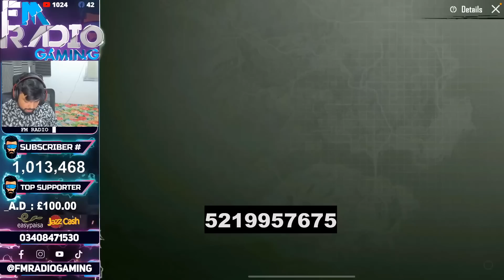LAST DAY OF POP BATTLE 😱🔥 WHO WILL WIN ? 😳